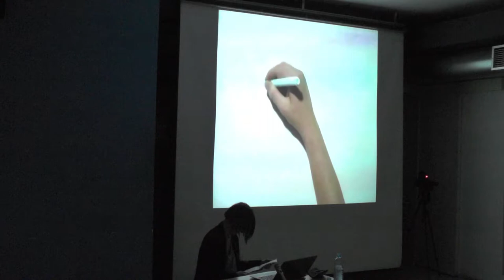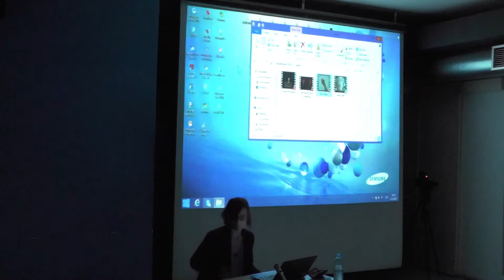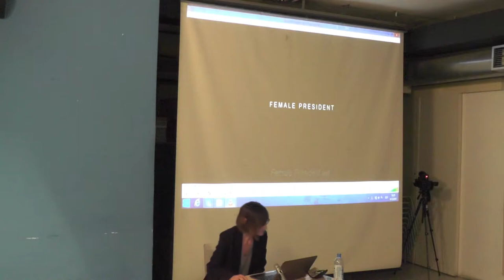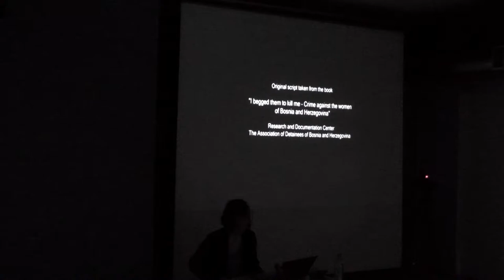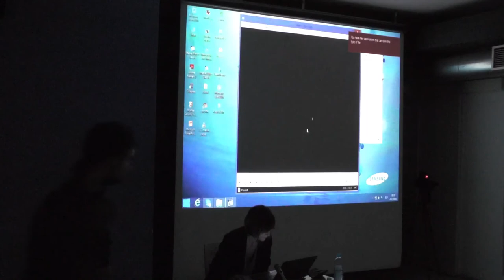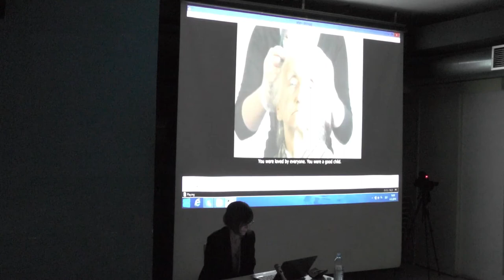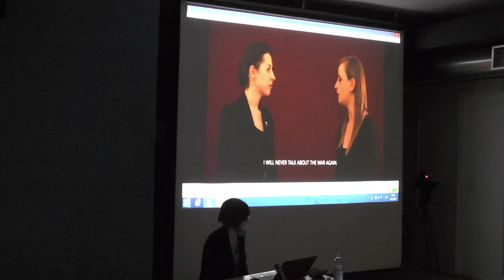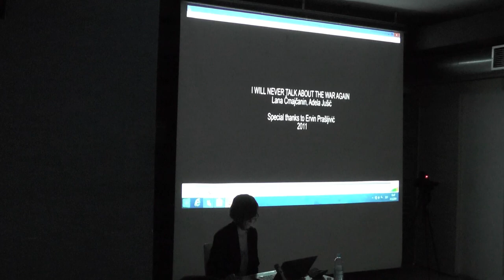Marina Gržinić : Racialized bodies, the non-human and the 21st century digital mode of production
The Unconscious of the Unconscious :: MaMa, Zagreb :: 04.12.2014

If the cinematic mode of production conceived so ingeniously by Jonathan Beller is the mode of production for 20th century capitalism, then I propose, in analogy to Beller, another mode of production for the 21st century: the digital mode for the production of financial global capitalism (Gržinić 2004, 2008). Furthermore, I posit a thesis: that it is necessary to insist on a division from the inside of financial global neoliberal capitalism and the digital mode of production and its images. This division has to be conceptualized around the imperial, colonial, necropolitical and racial lines that cut global neoliberal capitalism from within. The imperial, colonial, racial division, though expelled ferociously from global financial capitalism, is returning with vengeance, dividing film productions and reframing their images through racialized labor, racialized images and the racialized Other.
Or differently, this division should be reworked constantly, not simply as the symptom of, but the condition of global neoliberal capitalism; only then can we think of a decolonial, political mode with which to reformulate what the pertinent political productions of today are, some of which I proposed in a very condensed video-film program (8 positions only) for Film Mutations 2014. If we make this division, then we can understand the politically pertinent new semio-technological im/possibilities for life, labor, the human and humanity, freedom and knowledge in and outside films. In addition, we can start a process of re-reading psychoanalysis, and also of re-articulating Hollywood mainstream kitsch, such as in Lucy or performative documentaries like The Act of Killing. Which images are we talking about when referring to the digital (financial) mode of production?
Jonathan Beller, with his cinematic mode of production, invites the possibility of rereading the proposed line of concatenation of selected auteur film productions of the 20th century, which Gilles Deleuze conceived in the 1980s. Deleuze recuperates a selected history of the 20th century Western auteur film productions through two images, two notions of body-mental relations to/within film: the image-movement and the image-time. Beller’s cinematic mode of production gave these images the missing frames of labor, of capitalist production relations and the capitalist means of production.
On the other hand, with the digital (financial) mode of production, we can go further and ask what the film images of the 21st century are. The list is long, though some images can possibly be enlisted as brands: the image-event, the militant image, the commodity-image. At this point, we have to radicalize the status of these images of the digital (financial) mode of production even more, and ask: with and beyond Lacan, what is the unconscious of these images? More precisely, what is the racialized unconscious of these images, and therefore, what is the status of psychoanalysis in relation to the imperial, colonial, necropolitical and racial line that cuts global neoliberal capitalism from within and heavily conditions contemporary film production and its financial-images?